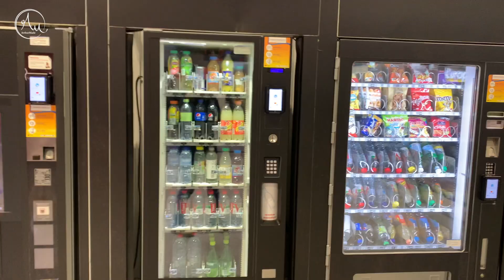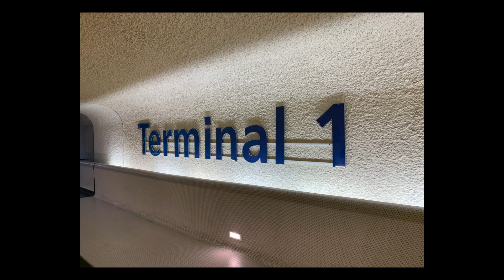抵達巴黎！西歐遊第一日，跟長輩一起出國樂趣｜巴黎#1｜西歐遊#1｜亞瑟狂生活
第一次來到這個遙遠的地方，以前常常在課本或書上看到發國的一些資訊，但沒有想過自己回真的來到法國，一方面是因為語言的關係，熟悉的外語也只有英文，來到歐洲像是來到另一個世界。

我們在法國這幾點住在巴黎的11區與20區的交界處，在拉雪茲神木公墓的對面。

這次的歐洲之旅除了跟爸媽還有兩個阿姨，分別是五姨跟四姨，這也讓這趟旅程變得更有趣，每次可以跟家人一起出遊都不容易，但都非常的珍貴，好氣好笑都重要。